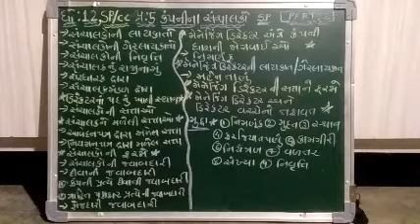ધોરણ :12,.SP/CC (part:2) ,sp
પ્રકરણ :5,કંપનીના સંચાલકો